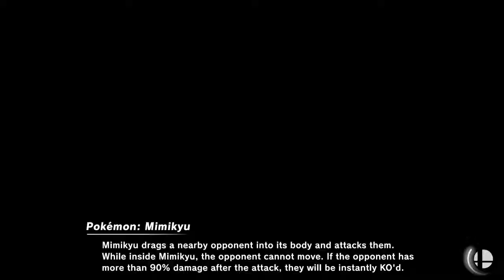AvatarNico (Ridley) Smash (Ganon) Deku (Shulk) Bogal (Bowser)